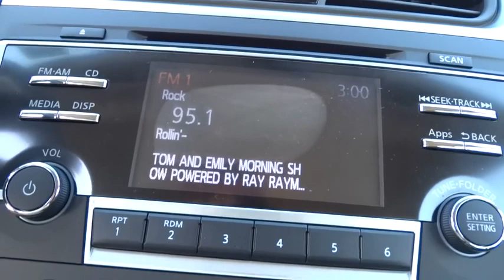2016 Nissan Altima Schaumburg, Palatine, Arlington Heights, Buffalo Grove, Barrington, IL 28012N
2016 Nissan Altima
Arlington Nissan
2016 Nissan Altima 2.5 S - Stock#: 28012N - VIN#: 1N4AL3AP0GC139326

Arlington Nissan
1100 West Dundee Road

CVT with Xtronic. Nice car! How much gas are you going to start saving once you are cruising off in this outstanding-looking 2016 Nissan Altima? Load this Altima down with passengers, cargo, whatever! This Altima's cavernous trunk and interior space will haul around everything you need. It is nicely equipped with features such as Power Driver Seat Package (6-Way Power Driver's Seat), CVT with Xtronic, 16 x 7.0 Steel w/Full Covers Wheels, 4-Wheel Disc Brakes, 6 Speakers, ABS brakes, Air Conditioning, AM/FM radio: SiriusXM, Brake assist, Bumpers: body-color, CD player, Cloth Seat Trim, Delay-off headlights, Driver door bin, Driver vanity mirror, Dual front impact airbags, Dual front side impact airbags, Electronic Stability Control, Floor Mats Plus Trunk Mat (5-Piece Carpeted), Four wheel independent suspension, Front anti-roll bar, Front Bucket Seats, Front Center Armrest w/Storage, Front reading lights, Fully automatic headlights, Illuminated entry, Low tire pressure warning, MP3 decoder, Occupant sensing airbag, Outside temperature display, Overhead airbag, Overhead console, Panic alarm, Passenger door bin, Passenger vanity mirror, Power door mirrors, Power steering, Power windows, Radio data system, Radio: AM/FM/CD/MP3 Audio System w/NissanConnect, Rear anti-roll bar, Rear reading lights, Rear seat center armrest, Rear window defroster, Remote keyless entry, Security system, Speed control, Speed-sensing steering, Speed-Sensitive Wipers, Split folding rear seat, Steering wheel mounted audio controls, Tachometer, Telescoping steering wheel, Tilt steering wheel, Traction control, Trip computer, and Variably intermittent wipers.